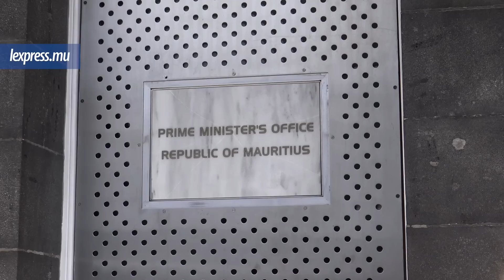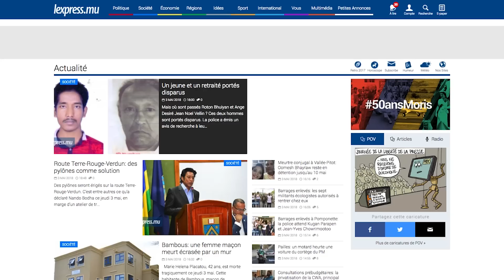LaMinuteInfo: un mur s’effondre, tuant une femme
A la une de LaMinuteInfo de ce jeudi 3 mai : Marie Helena Placatou, une femme maçon, est décédée après qu’un mur s’est effondré sur elle à Bambous. Aussi dans l’actualité, le Premier ministre et ministre des Finances, Pravind Jugnauth, a donné le coup d’envoi des consultations prébudgétaires en écoutant les syndicalistes.